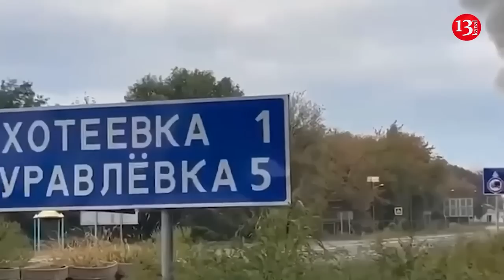Ukrayna Rusiya ərazisindəki gömrük məntəqəsini ATƏŞƏ TUTDU- Şiddətli yanğın başladı